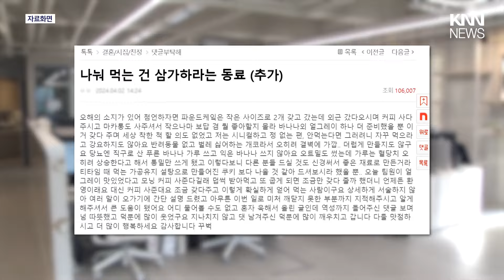회사에 음식 가져갔다가../ KNN